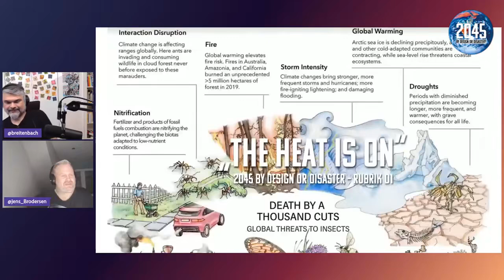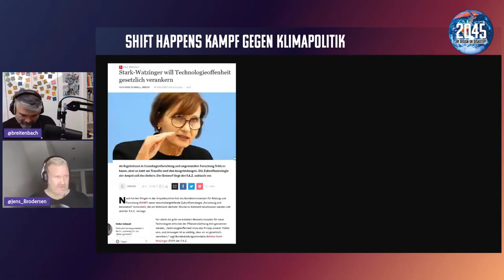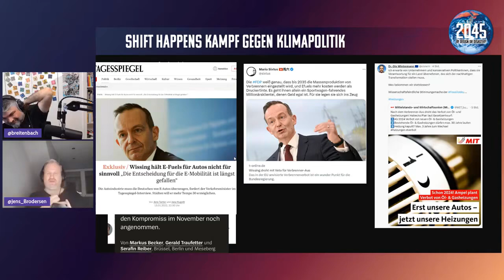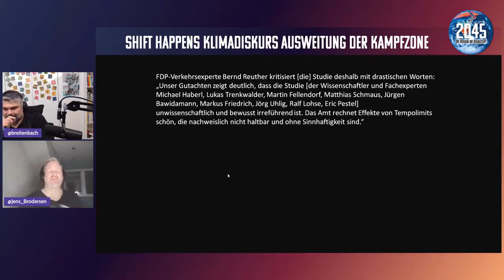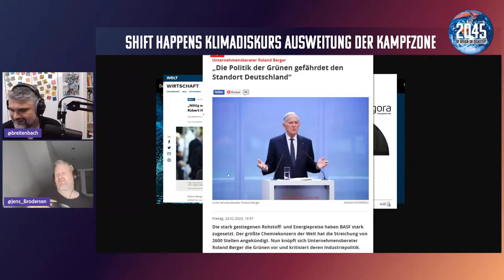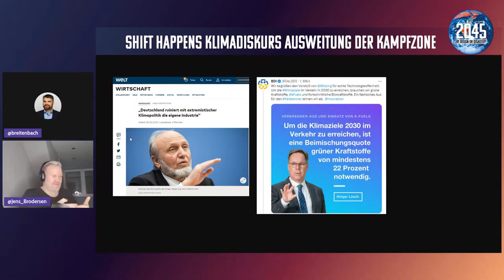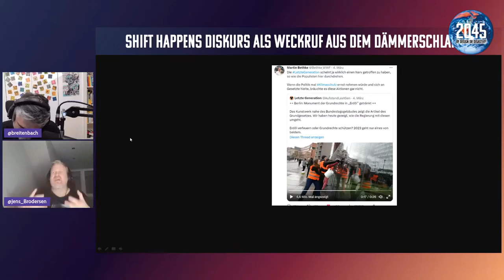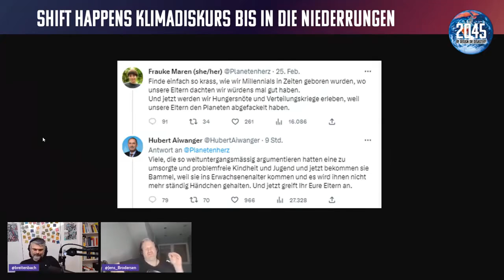Shift Happens #9 Klimapolitik, 4 Grad Ziel, Technologieoffenheit, Korruption, Desinformation